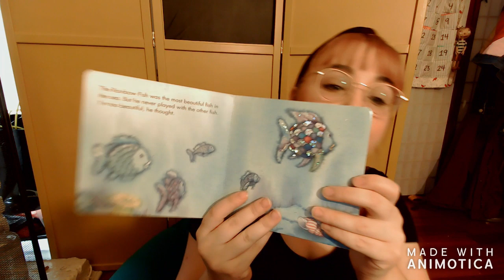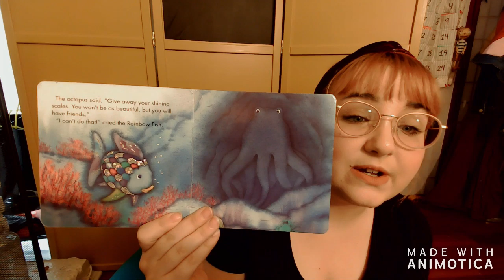Magenta Howard reads The Rainbow Fish